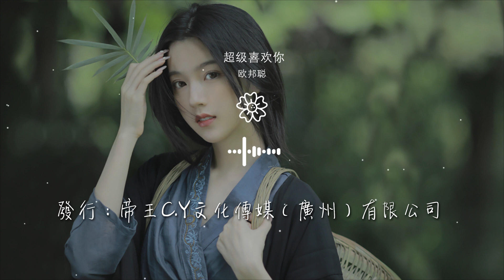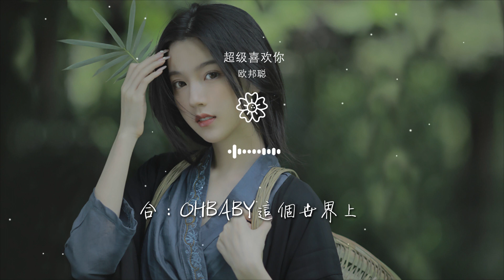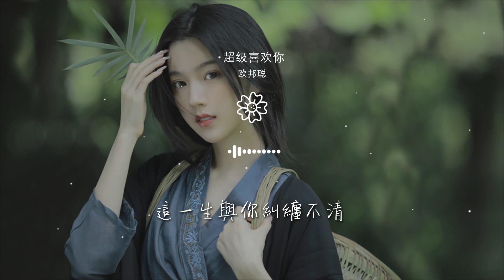歐邦聰 - 超級喜歡你（DJ版）『拉鉤上吊一百年不許變好』【動態歌詞Lyrics】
超級喜歡你（DJ版）

00:00  作詞 : 李俊佑
00:00  作曲 : 李俊佑
00:00 超級喜歡你（DJ版）-歐邦聰、金南玲、李俊佑
00:03 作詞：李俊佑
00:05 作曲：李俊佑

00:08 錄音監製：歐智雙/無名
00:14 總監製：沈默/李心月
00:19 網紅宣發：歐邦聰/莫哥
00:32 美工：影鈺竹燻
00:36 執行：遇音文化傳媒（深圳）有限公司

00:45 發行：帝王C.Y文化傳媒（廣州）有限公司
01:00 男：有一種微笑
01:01 能驅趕所有壞心情
01:04 多想把你捧在我手心
01:07 女：柔軟像棉花糖

01:09 想一口咬下去
01:11 男：讓你側臉靠在我胸前
01:13 側耳傾聽
01:15 勾勾手指頭說好了
01:16 不許耍賴皮

01:18 喜歡你身上的孩子氣
01:21 女：最簡單的承諾直到
01:24 下個世紀
01:26 相信口頭約定不會是
01:28 童言無忌

01:31 合：OHbaby這個世界上
01:32 沒有人比我更愛你
01:35 拉鉤上吊一百年不許
01:37 變好一言爲定
01:38 男：誰背信棄義

01:40 女：畫個圈圈詛咒你
01:42 噢其實我超級討厭你
01:46 合：我的世界從此
01:48 以後不能沒有你
01:49 拉鉤上吊一百年不許變好

01:52 一言爲定
01:53 女：打了個噴嚏
01:55 男：啊嚏是我在想你
01:57 合：這種感覺叫心有靈犀
03:00 男：勾勾手指頭說好了

03:02 不許耍賴皮
03:04 喜歡你身上的孩子氣
03:07 女：最簡單的承諾直到
03:09 下個世紀
03:11 合：相信口頭約定不會

03:13 是童言無忌
03:16 OHbaby這個世界上
03:18 沒有人比我更愛你
03:20 拉鉤上吊一百年不許變好
03:22 一言爲定

03:24 男：誰背信棄義
03:26 女：畫個圈圈詛咒你
03:27 噢其實我超級討厭你
03:31 合：我的世界從此以後
03:33 不能沒有你

03:35 拉鉤上吊一百年不許變好
03:37 一言爲定
03:39 女：打了個噴嚏
03:40 男：啊嚏是我在想你
03:42 合：這種感覺叫心有靈犀

03:47 男：冬天下雪擁抱着你
03:50 女：春天下雨陪我躲屋檐
03:54 男：夏天陪你喫着冰淇淋
03:57 合：秋天落葉滿地會爲
03:59 我披上外衣

04:04 OHbaby這個世界上
04:06 沒有人比我更愛你
04:08 拉鉤上吊一百年不許變好
04:10 一言爲定
04:12 男：誰背信棄義

04:14 女：畫個圈圈詛咒你
04:16 噢其實我超級討厭你
04:19 合：我的世界從此以後
04:21 不能沒有你
04:23 拉鉤上吊一百年不許變

04:25 好一言爲定
04:26 女：打了個噴嚏
04:29 男：啊嚏是我在想你
04:30 合：這種感覺叫心有靈犀
04:34 這一生與你糾纏不清